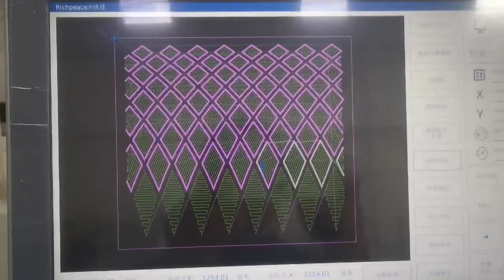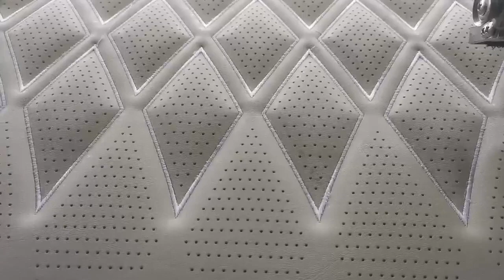5mm composite sponge fabric customized upholstery